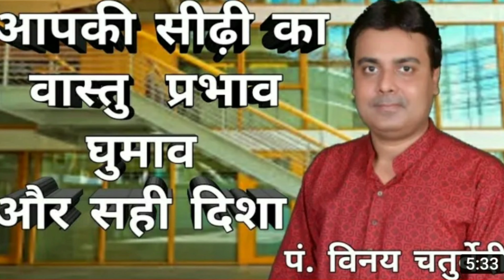शौचालय का सम्पूर्ण वास्तु - VASTU GURU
Hi,
Watch Vastu Guru complete spiritual channel for Vastu Shastra Puja anushthan Vrat Dharmik and pauranik kathaen Release special episode on Vastu solution by Pandit Vinay Chaturvedi

Shauchalay ke Nirman ki Sahi Disha evam sthan shauchalay ka Nirman Sahi dhang se karvana chahie jisse sharirik mansik aur Arthik Samriddhi Ho

In niyamo ka Palan Karke Ghar Ke dosh Dur ho sakte hain Kyunki Boond Boond se ghada Bharta hai